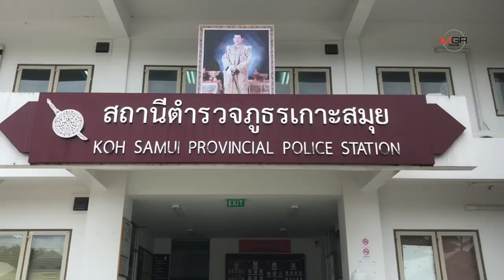ระทึก! หนุ่มเสพยาไอซ์เห็นตำรวจตกใจ ซิ่งกระบะหนี ไล่ล่าระทึกข้ามตำบล สุดท้ายไม่รอด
ระทึก! หนุ่มเสพยาไอซ์เห็นตำรวจตกใจ ซิ่งกระบะหนี ไล่ล่าระทึกข้ามตำบล สุดท้ายไม่รอด 21/01/2020